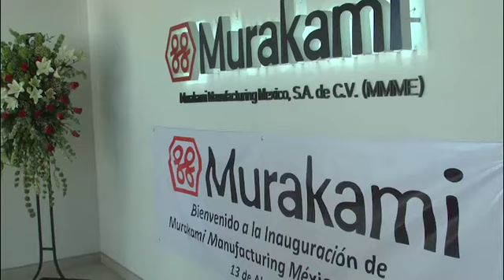Inauguraron la empresa Murakami en Zacatecas.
Federico Borrego, secretario de economía de Zacatecas, fue partícipe de la inauguración de la empresa Murakami, la cual se dedica a la fabricación de partes automotrices, la empresa invirtió en la entidad 15 millones de dólares para comenzar con su funcionamiento y dará empleo a más de 500 personas.